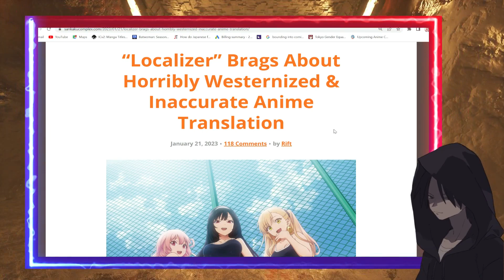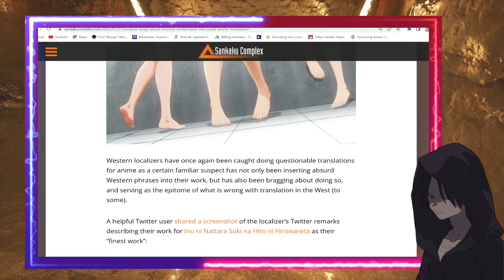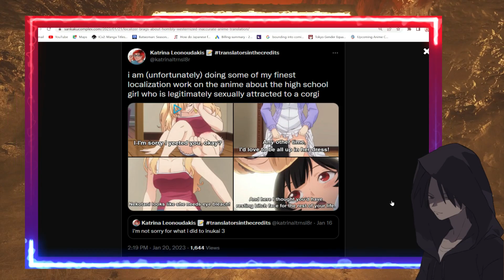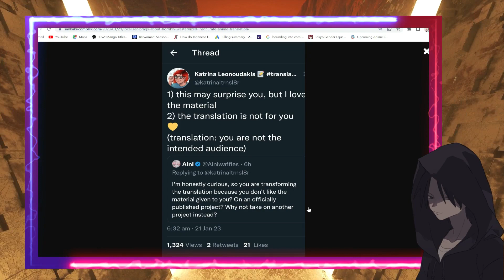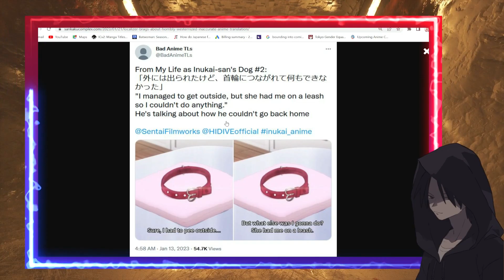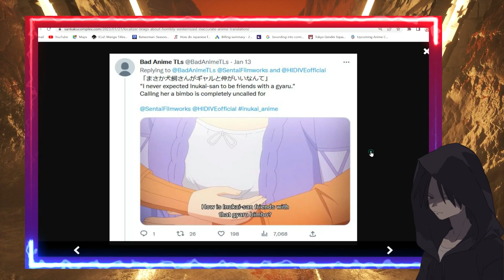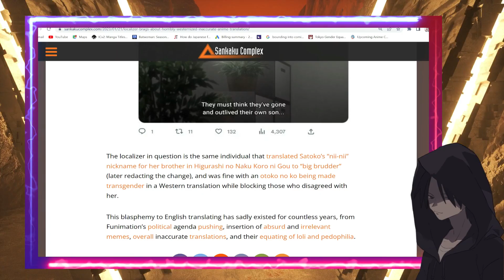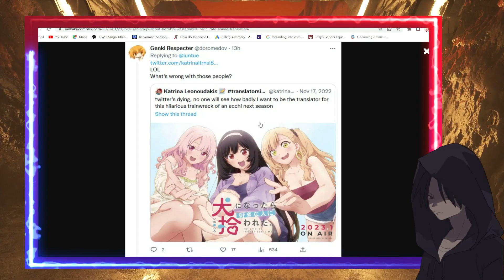Localizer Brags About HORRID Translations in My Life as Inukai-Sans Dog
Localizer Brags About HORRID Localization in My Life as Inukai-San's Dog
Thumbnail Artist / Source: Sankaku Complex

Article Credit: Sankaku Complex